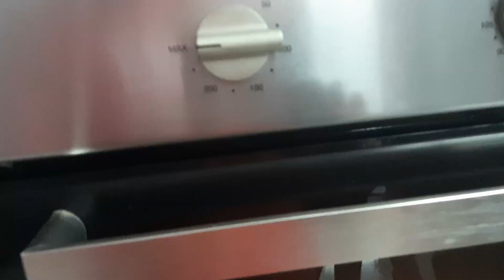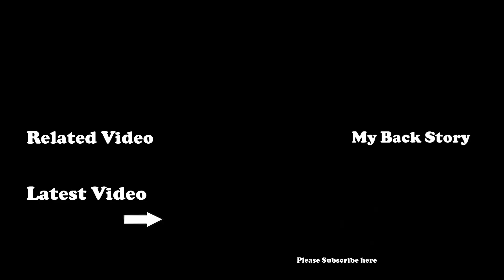Update. Party Is Over Time To Move On.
Vlog#912 Party is Over time to move on to the next journey. UPDATE!!! We need a break from home and a little getaway. Heading back to where we left off when our vacation was cut short from the projected deadly virus pandemic that has turned into a dud for Thailand.